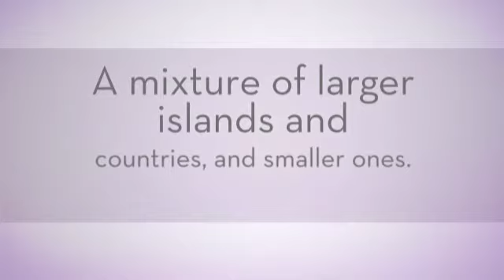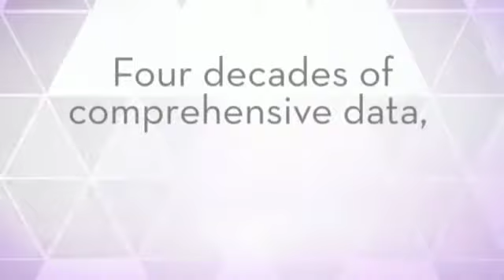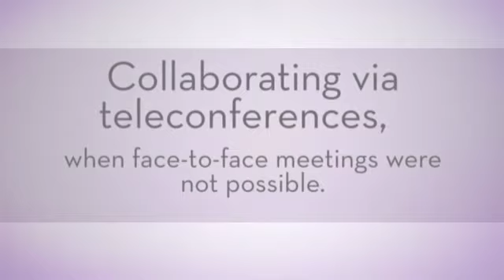A NEW BOOK ON FISCAL STRATEGIES, SOVEREIGN DEBT AND SUSTAINABILITY FOR THE CARIBBEAN